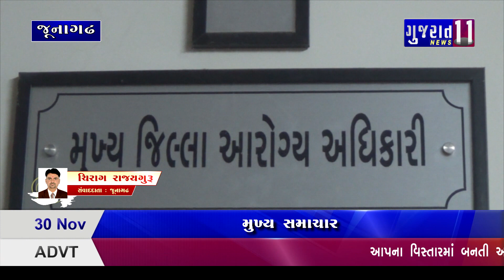જૂનાગઢ જિલ્લા આરોગ્ય મંડળની વિવિધ માંગણીઓ ના સંતોષાતા આંદોલનની ચીમકી